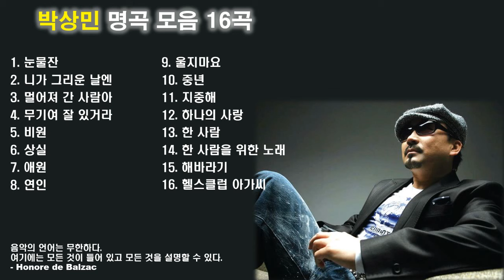박상민 노래모음 : BEST 16곡 연속듣기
1. 눈물잔
2. 니가 그리운 날엔
3. 멀어져 간 사람아
4. 무기여 잘 있거라
5. 비원
6. 상실
7. 애원
8. 연인
9. 울지마요
10. 중년
11. 지중해
12. 하나의 사랑
13. 한 사람
14. 한 사람을 위한 노래
15. 해바라기
16. 헬스클럽 아가씨